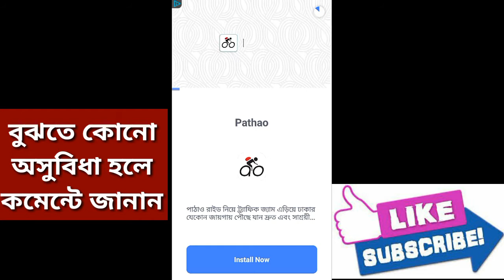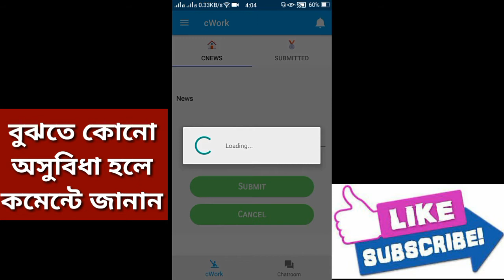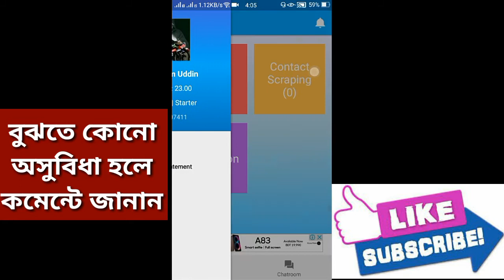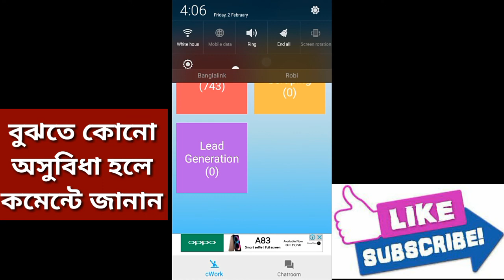How to work in cWork in details in bangla tutorial / cWork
This the main video to know the work of the app cWork.